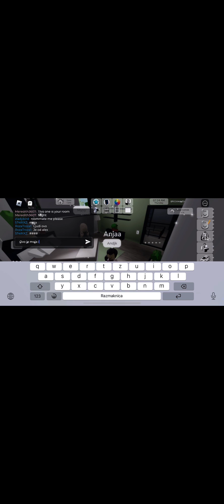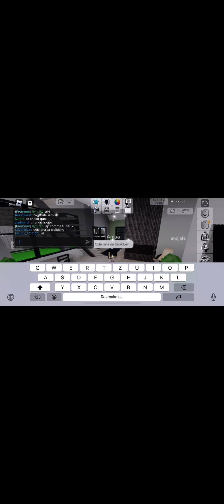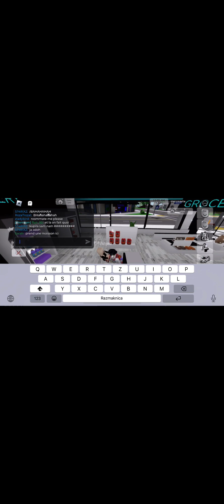Ljudi radim jedan dan u Brookhavenu u robloxu sa drugaricom i sestrom🎀🫶🏻🐮✈️🌸